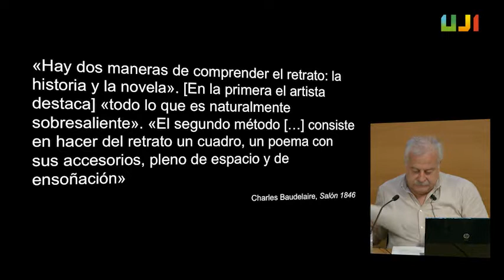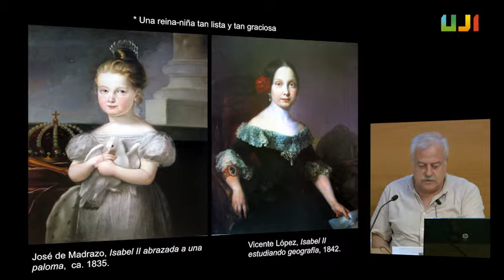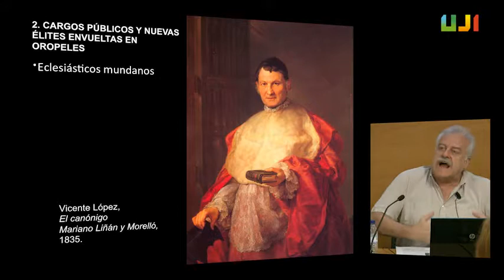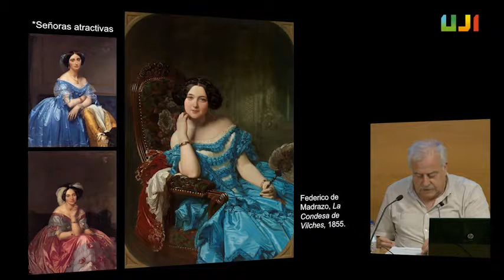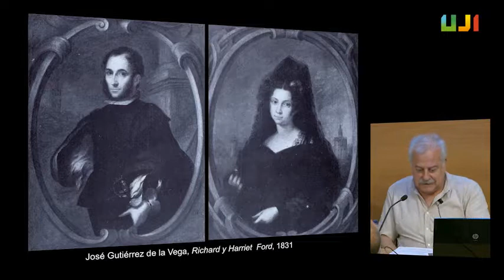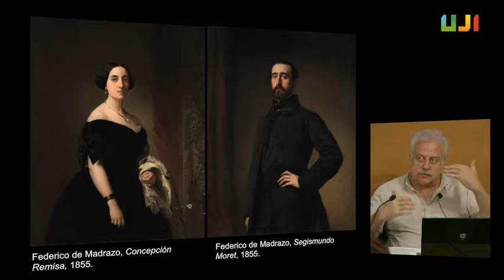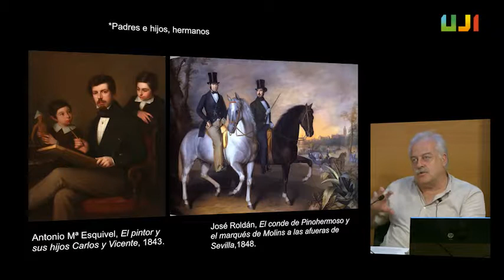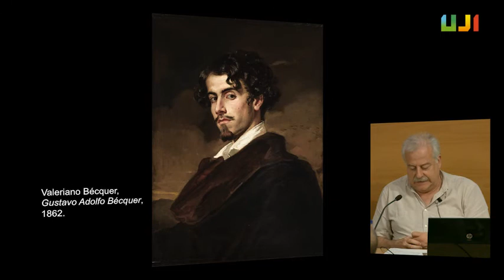La vida imaginada o el retrato romántico como novela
L'especialista en Art Carlos Reyero mostra en una conferència el simbolisme i discurs narratiu dels retrats del segle XIX en CursosestiuUJI 09- Pintar el rostre i l’ànima. El retrat en la Història de l’Art.